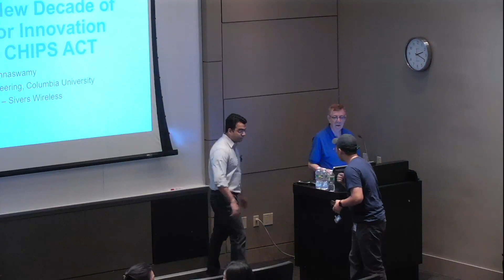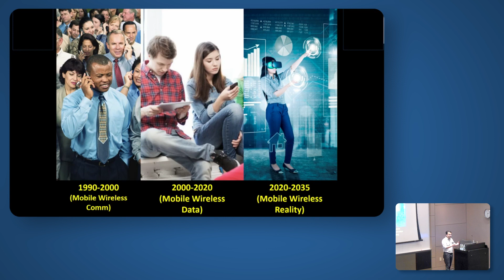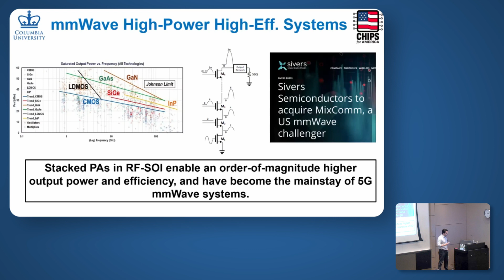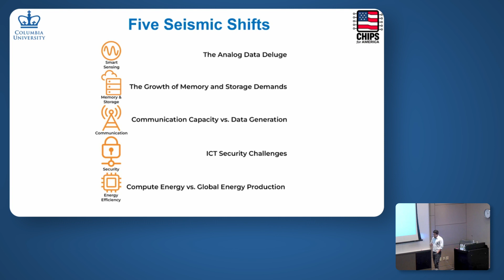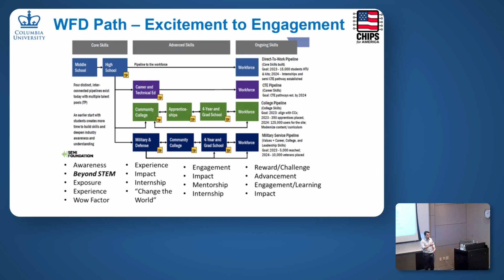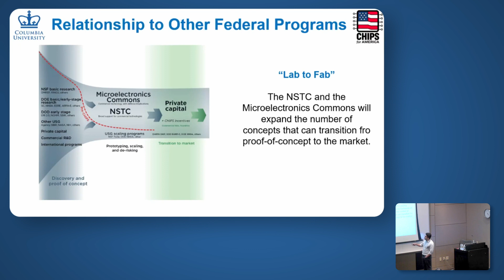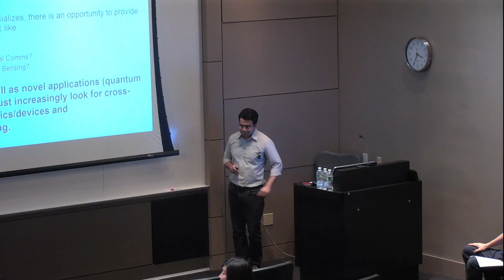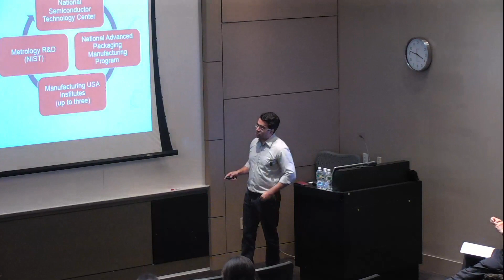Reunion Lecture 2023: Semiconductor Innovation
Shedding light on how the landmark CHIPS Act is set to redefine the future of semiconductor technology, Harish Krishnaswamy, associate professor of electrical engineering, gave alumni an exclusive glimpse into the game-changing developments set to shape the world of technology as we know it.